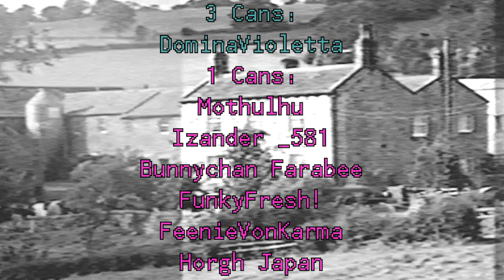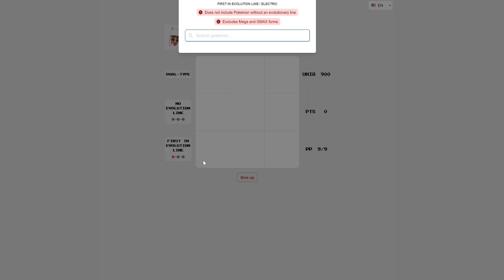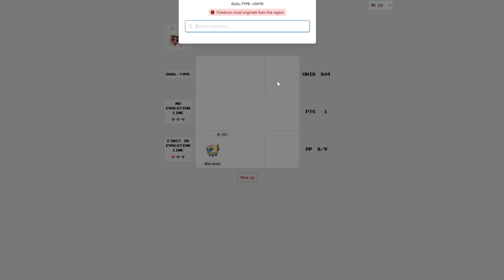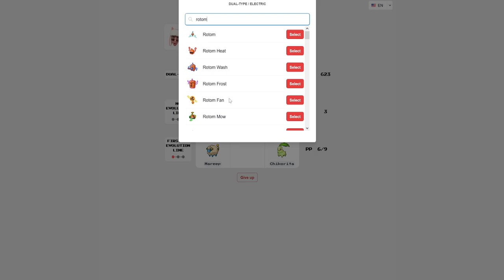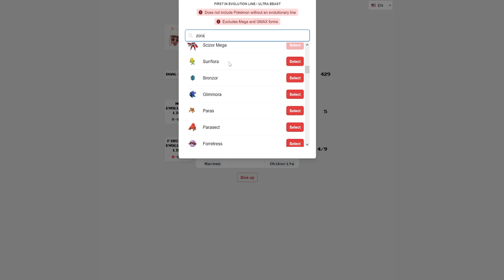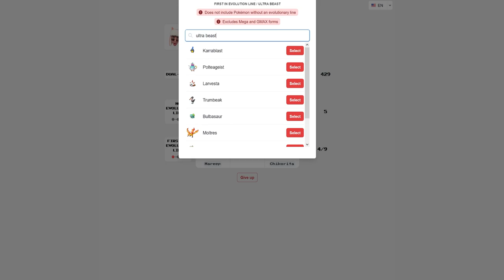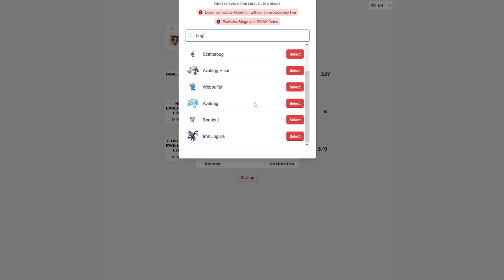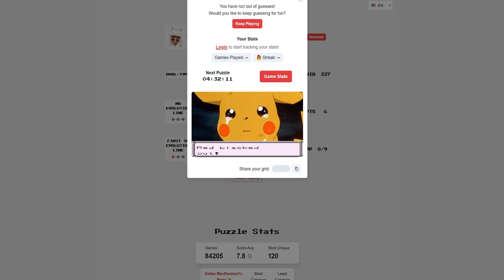World Of Horror Episode 116 ~ Common Toshiaki W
average toshi episode